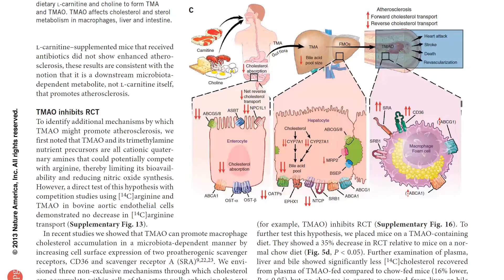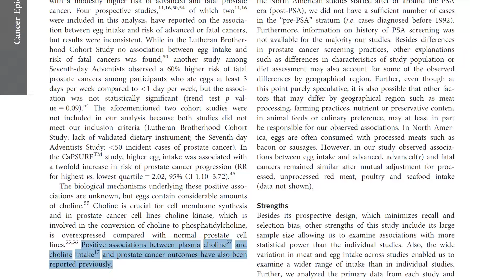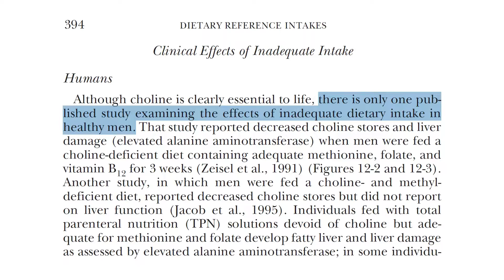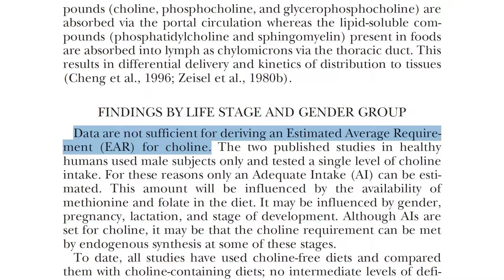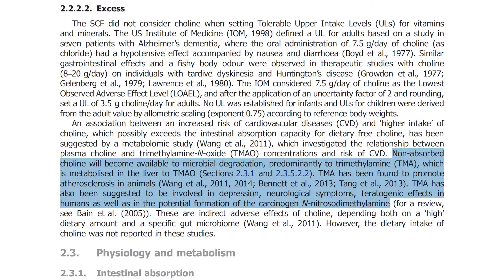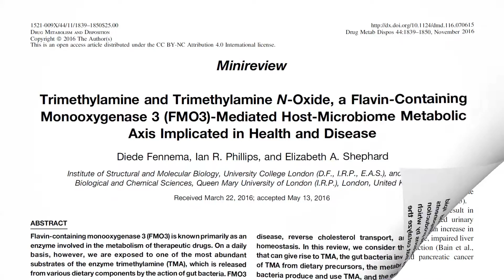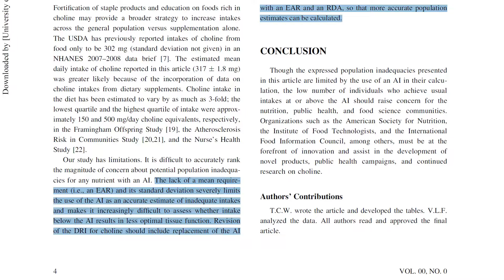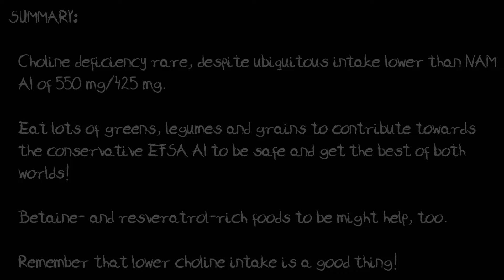CHOLINE: Should VEGANS be worried?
Diets devoid of animal products tend to be lower in choline, and this lower intake is now thought to have benefits for our health. But how low is low? Do those avoiding animal products get enough choline? Should we focus on trying to get more of it in our diet? Or will that negate some of the health benefits of eating plant-based?

Today we'll explore the world of choline and TMAO, examine the double-edged nature of this nutrient and we will see why concerns vegans have about it have remained relatively unanswered compared to other nutrients. We will see why it is difficult at present to assess adequacy of intake, but also why this may not be as much of a problem as it sounds.

References: 8:01

The information provided on this YouTube channel is not intended to replace professional medical advice, diagnosis or treatment. Always seek professional medical advice before starting any new health care regimen, treatment, exercise program or diet and never disregard professional medical advice or delay in seeking it because of something you saw on this YouTube channel. Always seek the advice of your doctor with any questions you may have regarding a medical condition.